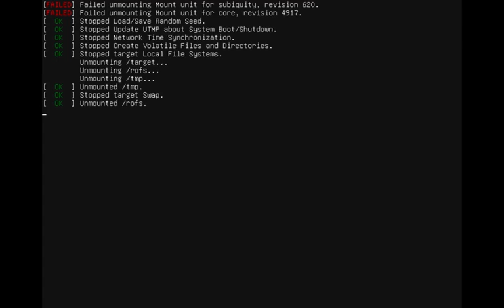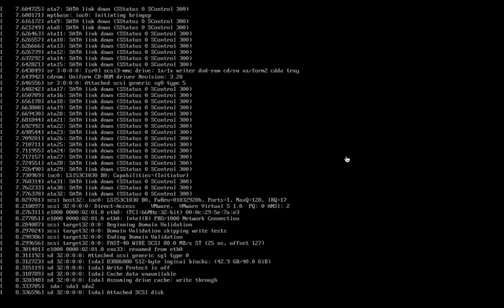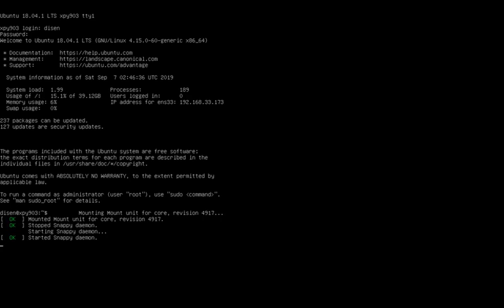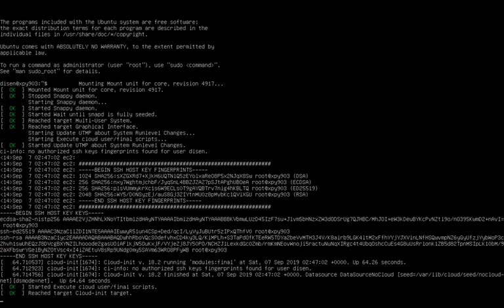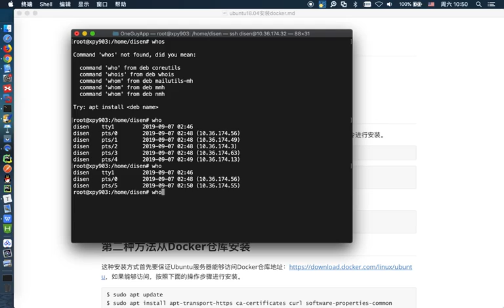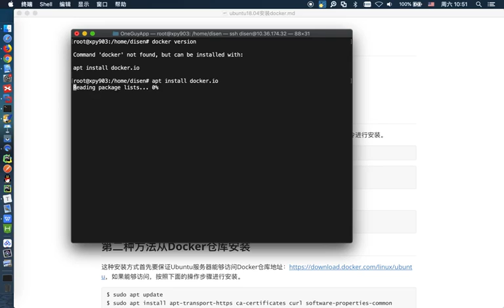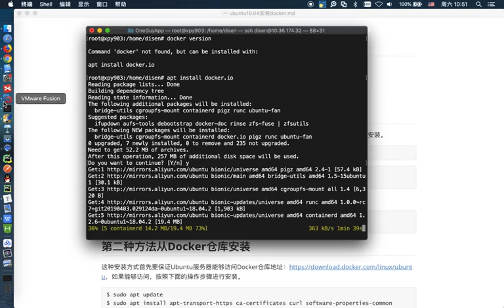week13 day01 03ubuntu server下安装docker